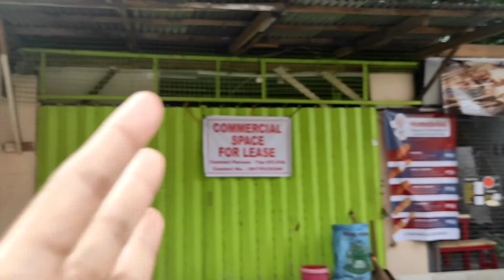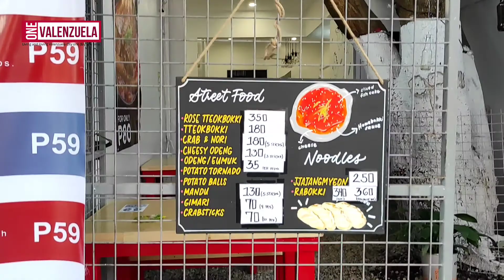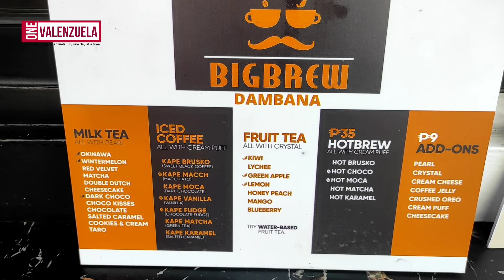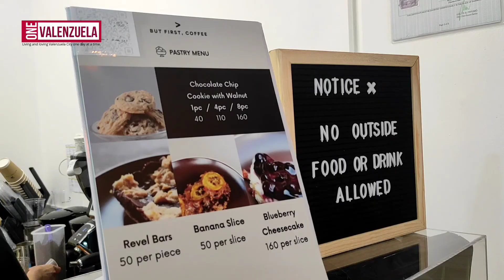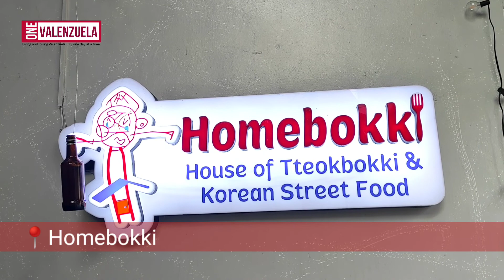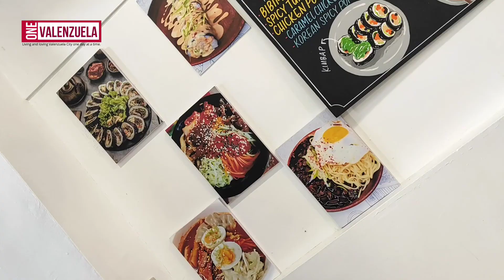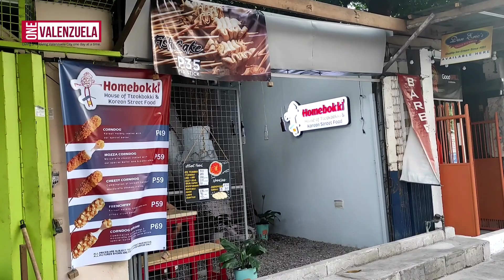SarapSaValenzuela Food Trip: K of C Street sa Brgy. Marulas, Valenzuela City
Dapat sa isa lang kami kakain na shop pero naging food crawl ang peg sa K of C Street, Brgy. Marulas, Valenzuela City. Inaayos pa ang Fatima Avenue during this time, kindly take an alternative route (kabilang kalsada lang naman ang daan👌, i-Google Maps na yan).

Featured: Misuta Gyoza - Marulas, Egg Stop, But First, Coffee, at Homebokki.

Always support local, eat local, ka-Valenzuelano.